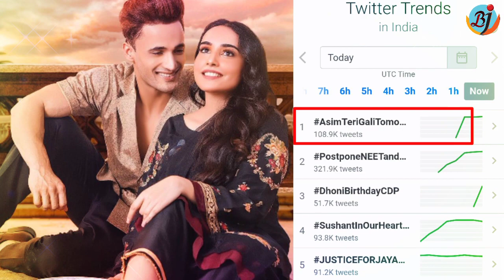Asim Riaz Trends No.1 for Song Teri Gali | Barbie Maan and Asim Riaz | AsimTeriGaliTomorrow | BJN